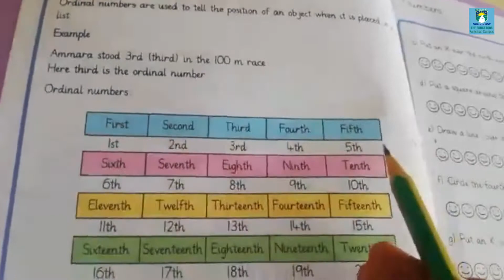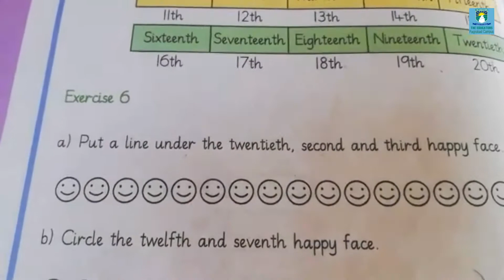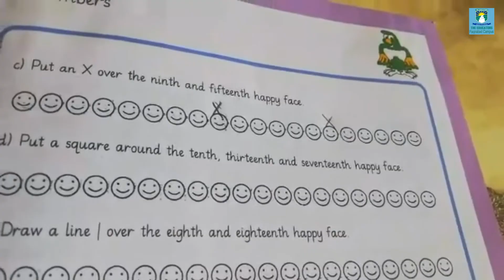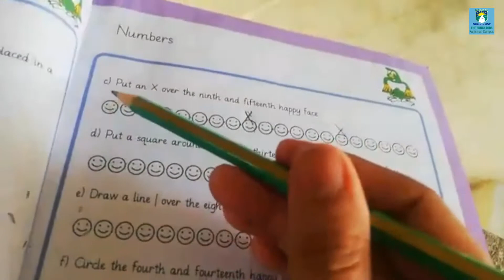Grade 3 || Monday (13th July,2020) || Mathematics